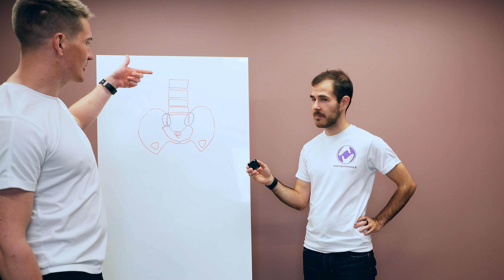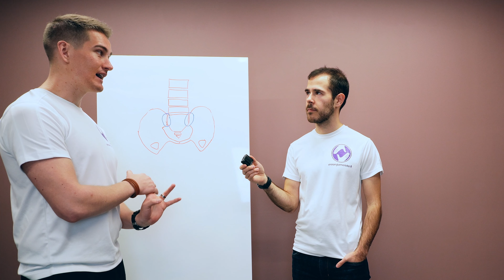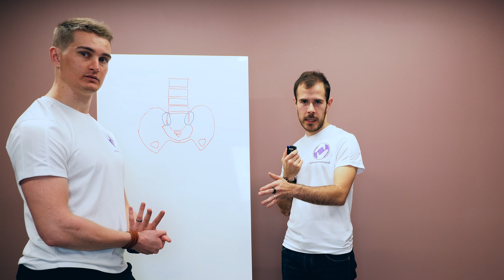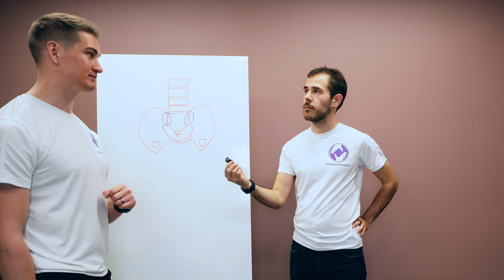Voiko SI-nivel olla irti?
Voiko SI-nivel olla pois paikoiltaan tai virheasennossa? Tähän Joel ja Kalle vastaavat videolla.

si-nivel